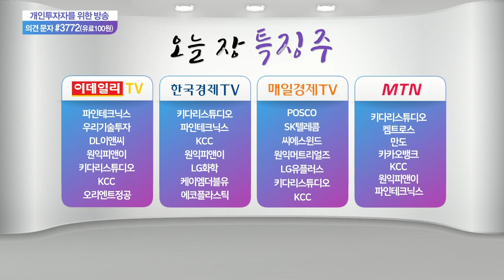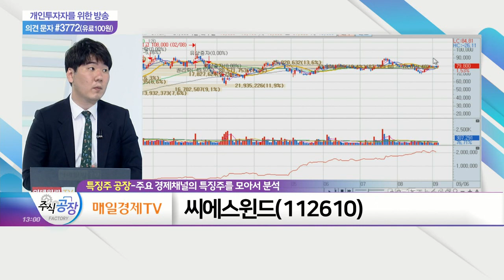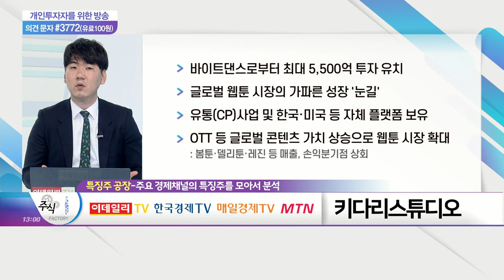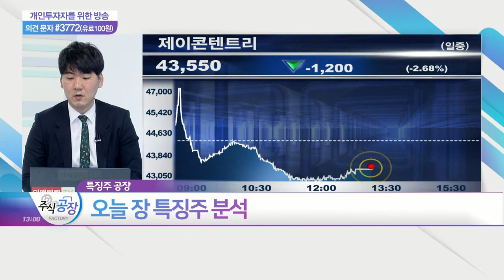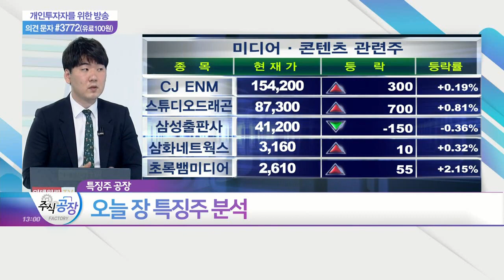씨에스윈드, 우리기술투자, 키다리스튜디오_특징주 공장 (20210906)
- 신재생에너지 산업 환경, 중장기 성장 기대
- 6월 베스타스의 美 풍력타워 공장 인수
- 풍력타워·하부구조물 업체 'ASM 인더스트리즈' 인수
- 미국 법인 증설 및 고객사 확대 전망
- 2023년 하부구조물 관련 시장 진출 예정

- 비트코인, 점진적 가격 회복세
- 거래소 상장 등 기대감 유효
- 최근 금융위 가상자산 사업자 신고서 제출
- 제도화에 따른 가격 안정 기대 유효

- 바이트댄스로부터 최대 5,500억 투자 유치
- 글로벌 웹툰 시장의 가파른 성장 '눈길'
- 유통(CP) 사업 및 한국·미국 등 자체 플랫폼 보유
- OTT 등 글로벌 콘텐츠 가치 상승으로 웹툰 시장 확대